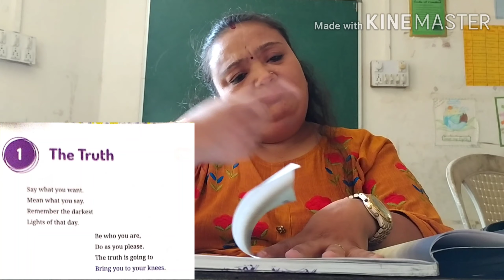Grade 5 - English - Poem 1 - The Truth - Part 1 (B)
Explaination Regarding Truth and Poem ...